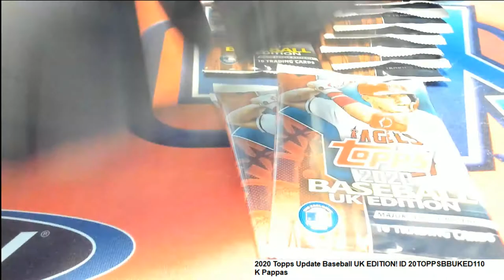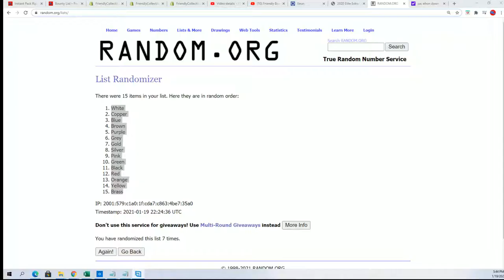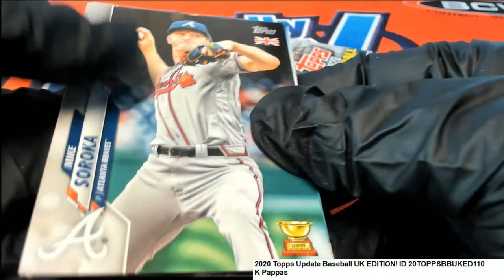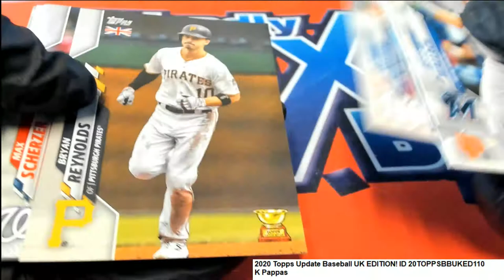2020 Topps Update Baseball UK EDITION KP's Packs ID 20TOPPSBBUKED110